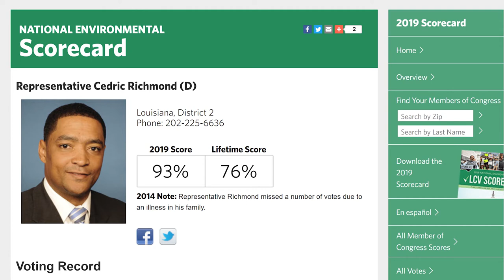John Kerry & Fossil Fuel Poster Child in New Cabinet...